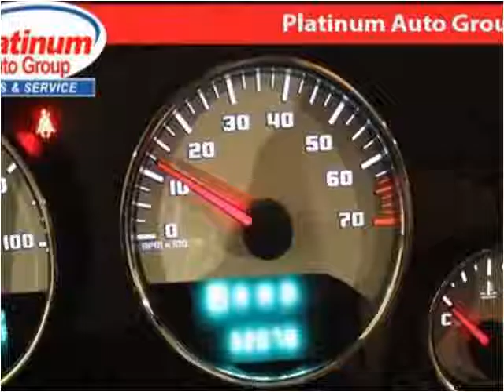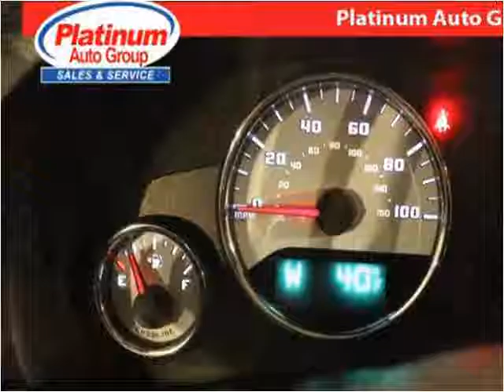2013 Jeep Wrangler Used Cars Minster OH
This 2013 Jeep Wrangler is available from Platinum Auto Group.